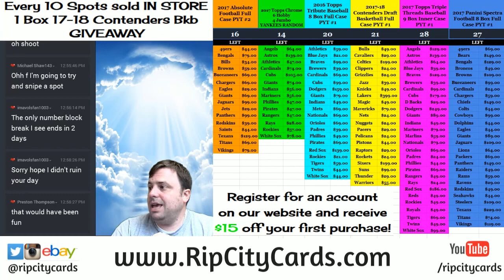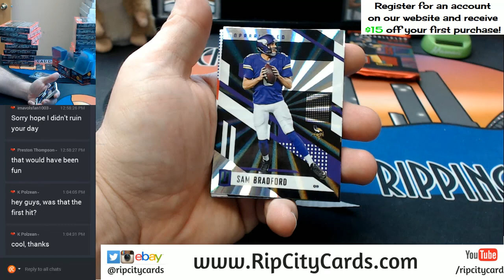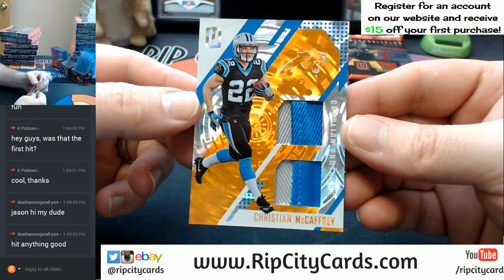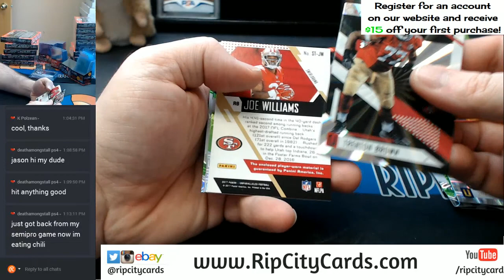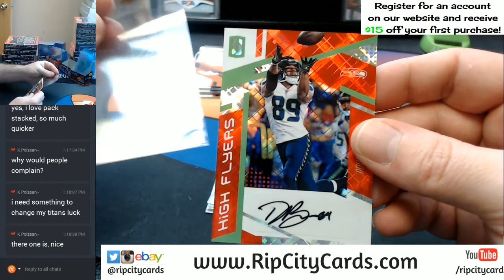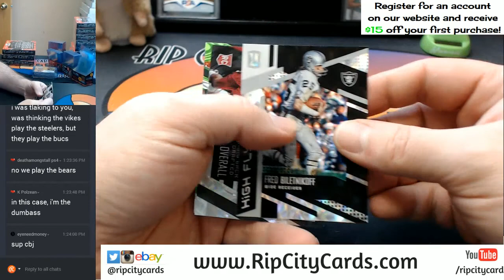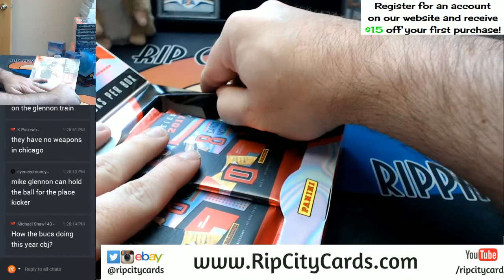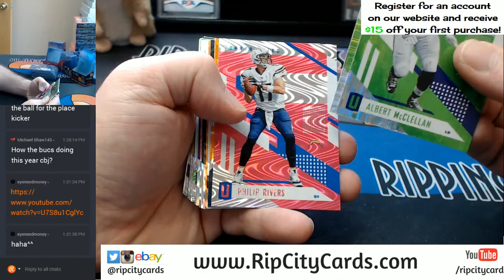2017 Unparalled Footbll 8 Box Half Case EBAY #7